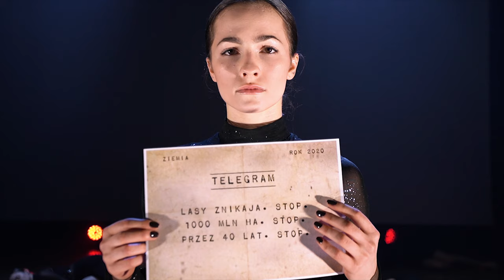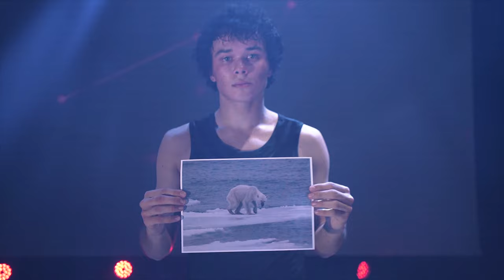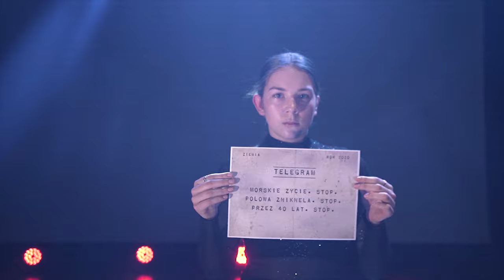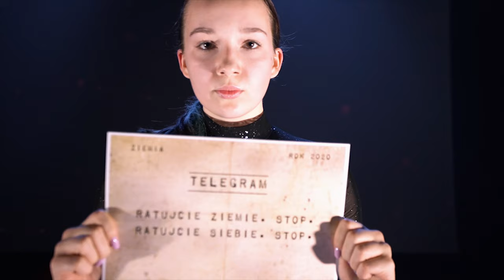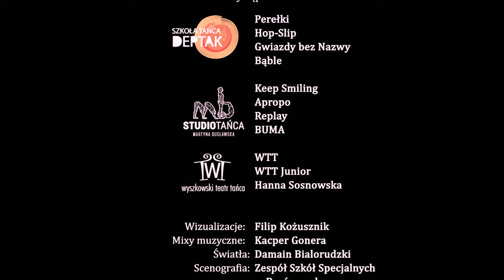Deptak Taneczny 2020 - JA ZIEMIA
Deptak Taneczny ,,JA ZIEMIA" w wykonaniu tancerzy:
MB Studia Tańca Martyny Busławskiej, Szkoły Tańca Deptak Jolanty Wiśniewskiej oraz Wyszkowskiego Teatru Tańca

Deptak koncentruje się na temacie człowieka w naturze. Naszym celem jest pokazanie jak poprzez życie w wysoko zaawansowanej cywilizacji straciliśmy kontakt z przyrodą. Pragniemy przypomnieć o tym jak ważne jest dla człowieka środowisko. O tym, że jesteśmy jego częścią i nie możemy funkcjonować w oderwaniu od niego. Ten deptak ma być wezwaniem do opamiętania się w konsumpcjoniźmie. Do zatrzymania się i uświadomienia sobie, że każdy z nas jest odpowiedzialny za otoczenie, w którym żyje. Pokażemy jak wiele radości może dać odrzucenie pozornych przyjemności na rzecz połączenia ze światem. To wołanie o coś więcej niż ekologia. To wołanie o zatrzymanie się, przewartościowanie naszych ideałów i bycie tu i teraz. To przypomnienie o tym jaki świat jest piękny i że mamy szczęście być jego częścią.

Choreografia: Jolanta Wiśniewska, Martyna Busławska,
Scenariusz: Damian Olczak
Wizualizacje i Grafika: Filip i Klaudia Kożusznik
Mixy muzyczne: Kacper Gonera
Światła: Damian Białorudzki
Realizacja filmu: Agencja Salem Design Studio
Scenografia: Zespół Szkół Specjalnych w Brańszczyku
Zdjęcia: Michał Borek, Mikołaj Napiórkowski

Podziękowania dla:
Burmistrza Wyszkowa Grzegorza Nowosielskiego, Dyrektora WOK-Hutnik Mariusza Kowalskiego, firmy "Darko Studio Mebli".
Ogromne podziękowania dla rodziców za zaufanie i cierpliwość, dziękujemy za oprawę medialna tygodnikowi Redakcji Tuba Wyszkowa i Nowy Wyszkowiak.

Realizacja zadania publicznego pt. "Prowadzenie profilaktycznej działalności informacyjno-edukacyjnej". Projekt niekomercyjny, typu non-profit, współfinansowany ze środków Gminy Wyszków.

Wykorzystano fragmenty utworów muzycznych:
The Wheel - Sohn
Heptapod B - Johann Johannsson
Jungle Beats - Antwan Dago
Waka Waka - Shakira feat. Freshlyground
They don't care about us - Michael Jackson
Seven Nation Army (Evokings Remix) - The White Stripes
Sentinelm - Mike Oldfield
Rise (SME Cover) - SME Project, SME Trax&musicbank
Riptide (Fliclac Edit) - Vance Joy
Tamagotchi - Taconafide, Quebonafide, Taco Hemingway
Clout - DJ Rameranoe
Bad Guy - Billie Eilish
Xashin - Onuka
Sail (Feed Me Luxe Remix) - Awolnation
Bloodflow - Grandbrothers
We Just Don't care - Shy FX feat. Shingai
Flat beat - Mr.Oizo
Circadian - Carly Comando
Wally's Dream Music - The Wiggles
Doctor Jones - Aqua
Earth Song - Michael Jackson
Levels (Extreme Bass) - Black Light